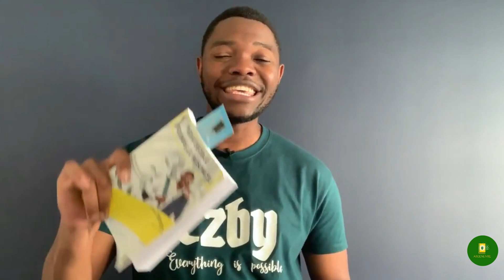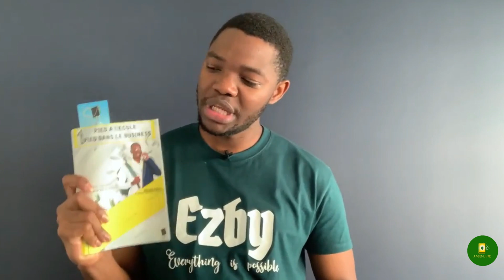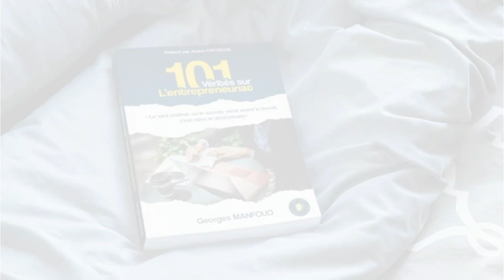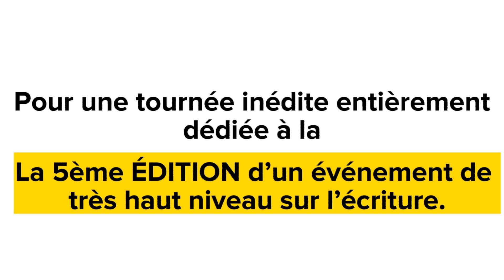Un pied à l'école, un pied dans le Business